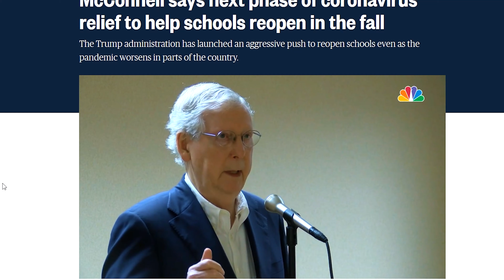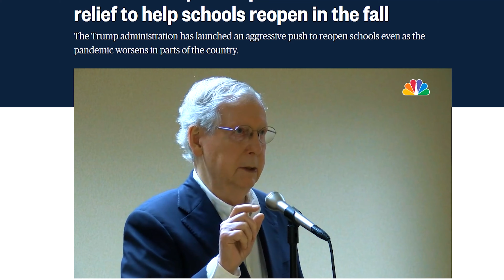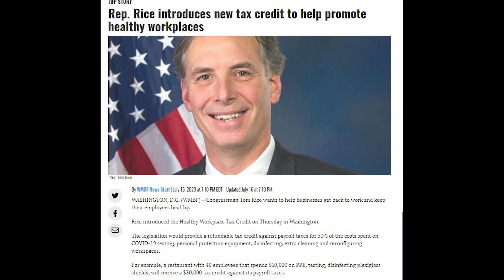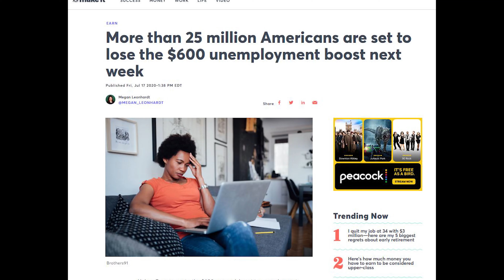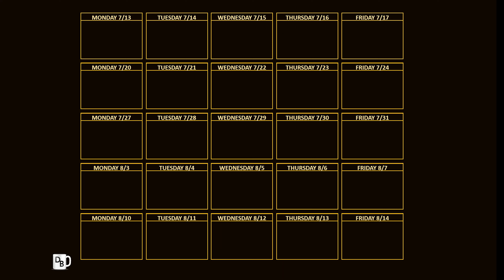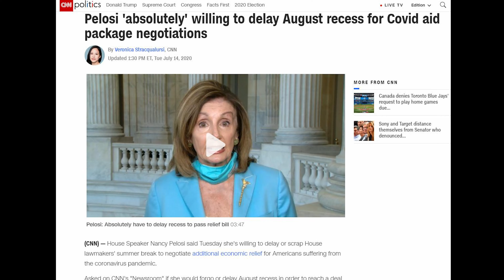Second Stimulus Check Update - July 19th (MCCONNELL'S NEW PROPOSAL IS COMING!)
This is your stimulus check update, second stimulus check update, stimulus package update and second stimulus package update for July 19th, 2020.

Hitting the LIKE button helps get my video in front of more viewers like you!

NEW TO THE STOCK MARKET & INVESTING?

GET 1 FREE STOCK ON ROBINHOOD!

TRADE CRYPTOCURRENCY - 1 MONTH FREE!

- Bokeh Tree
- Aputure Temp LEDs
- Background Teal Hues

But using these links are ALWAYS 100% FREE for you - Costs You Nothing.

FOLLOW DANIEL'S BREW!

ABOUT DANIEL'S BREW
15+ years of corporate experience in large Fortune 500 companies has given me a unique look at how some the most successful people in the world manage their personal finances, investments and careers.
The professional, financial and life lessons I’ve learned over the years has led me to work for some of the most valuable brands in the world, go from living paycheck-to-paycheck to a path of early retirement and have truly opened my eyes to what success and happiness really mean.
As someone who loves teaching and mentoring up-and-coming talent, I’d love to share all that I’ve learned with you, my viewers - as my way of paying it forward.
So, as they commonly say in the corporate world, “Let’s grab a coffee and chat.”
- Daniel’s Brew